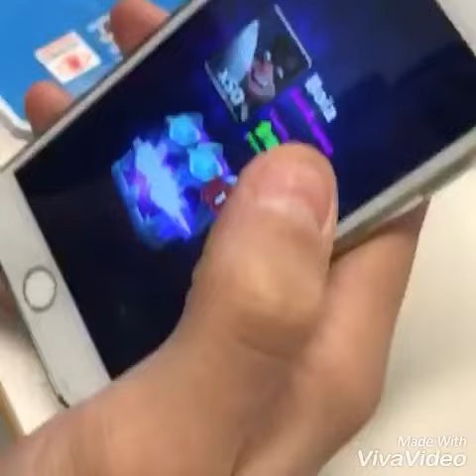OMG! APRO IL SECONDO BAULE COSTRUIBILE AL MONDO+UN BAULE SUPER MAGICO!1!1!1! CHEST OPENING ITA (CR)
Ciendodigiottoooooo chiamate un po' il ciendodigiotto